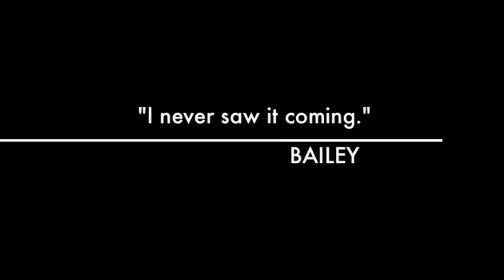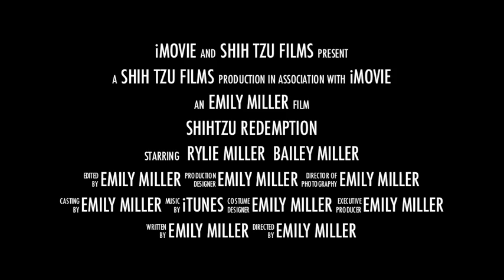Shih Tzu Redemption Official Trailer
Coming soon to a theatre near you.